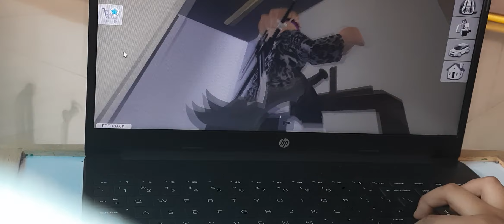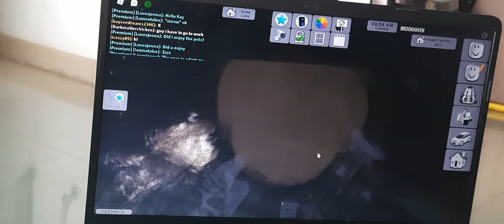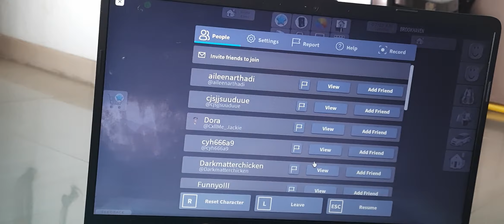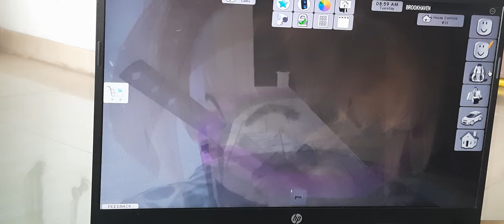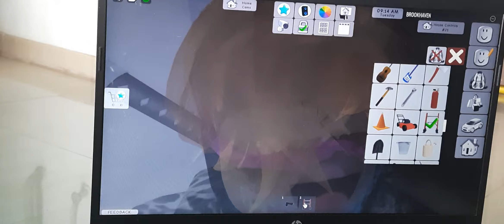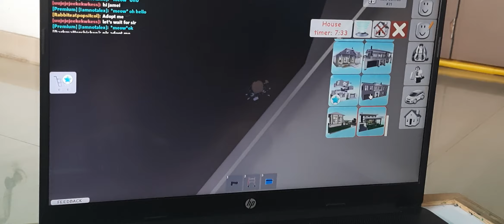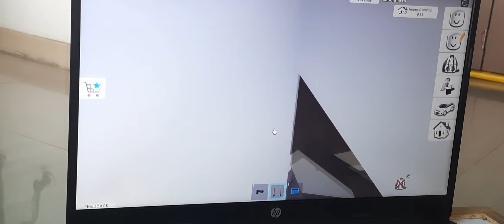Roblox Brookheaven secrets by Aryaditya (Strong kids)